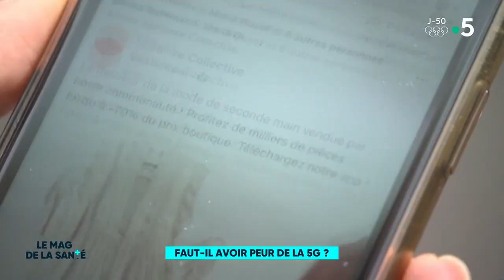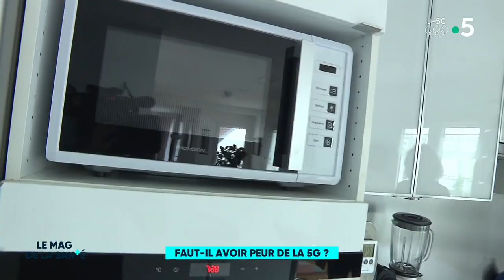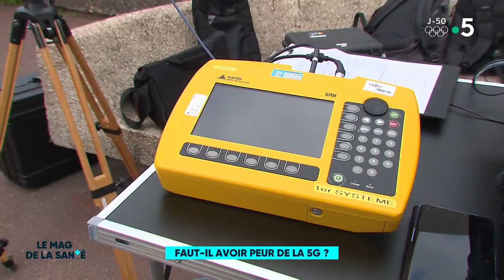Faut-il avoir peur de la 5G ? - Le Magazine de la Santé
Selon l’Agence nationale de sécurité sanitaire, la 5G ne présenterait, dans l’état actuel des connaissances, pas de risques supplémentaires pour la santé.

Mais de nombreuses personnes restent méfiantes vis-à-vis de ce réseau. Qu’est-ce que la 5G ? Comment fonctionne-t-elle ? Comment est-elle contrôlée ?